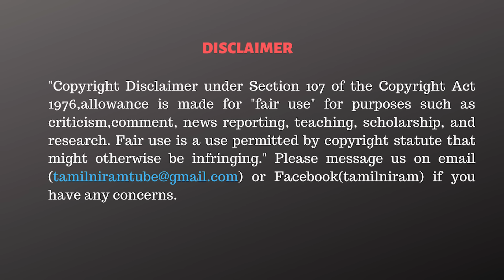விஜய் இவங்கள நம்பாதீங்க! எச்சரித்த காந்தராஜ் - Kantharaj Interview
CAST:
Script                 - Tamilniram Team
Anchor               -
Cameraman      - Subramanian / Harish
Editor                  - Vivek.R